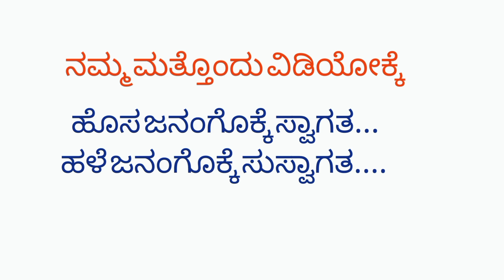ಬಟಾಟೆ ಸ್ಪೆಶಲ್ ಸ್ನ್ಯಾಕ್ಸ್ | SPECIAL SNACKS FROM POTATO